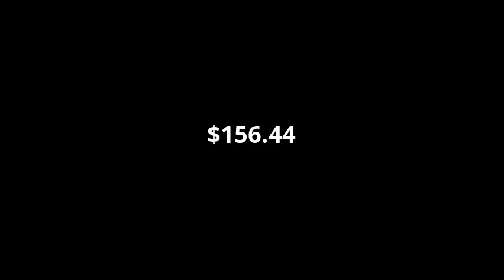It's hard being a Hero Factory collector...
Yeah, that's what i've been doing instead of posting for the past few days...